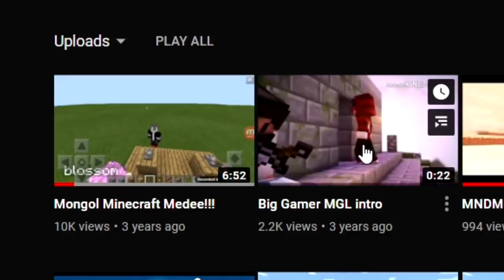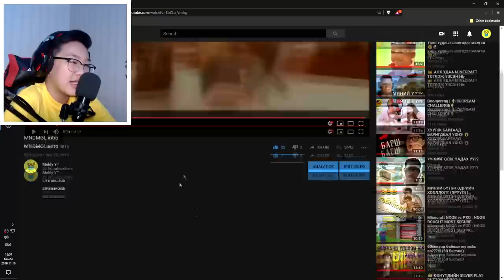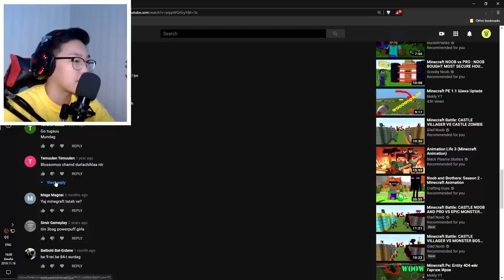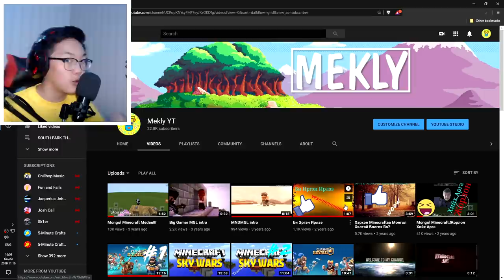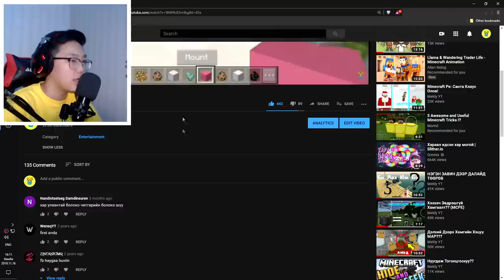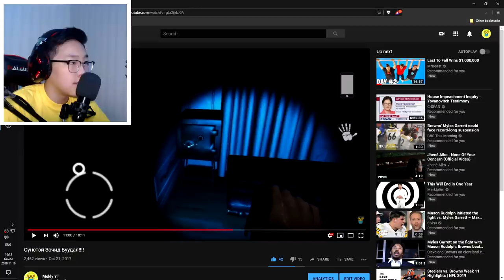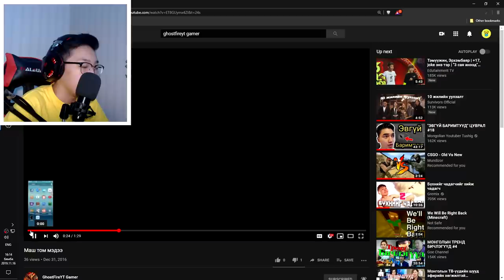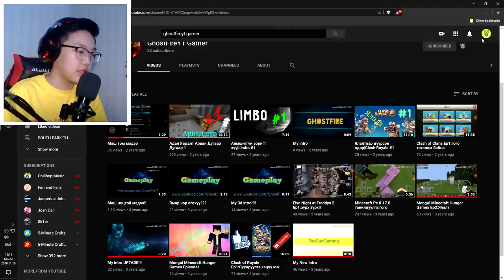УНГАС ҮНЭРТЭЭД БАЙНА😂😂😂 | ХУУЧИН БИЧЛЭГҮҮД